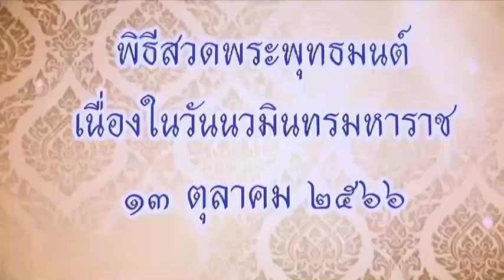กิจกรรมน้อมรำลึกในพระมหากรุณาธิคุณ เนื่องในวันนวมินทรมหาราช 13 ตุลาคม 2566 ของ กองบัญชาการกองทัพไทย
วันที่ ๑๒ ตุลาคม ๒๕๖๖ เวลา ๐๖.๓๐ นาฬิกา กองบัญชาการกองทัพไทย จัดกิจกรรมน้อมรำลึกในพระมหากรุณาธิคุณ เนื่องในวันนวมินทรมหาราช ๑๓ ตุลาคม ๒๕๖๖ โดยมี พลเอก ทรงวิทย์ หนุนภักดี ผู้บัญชาการทหารสูงสุด เป็นประธาน ณ กองบัญชาการกองทัพไทย

การจัดกิจกรรมฯ ดังกล่าว มีพิธีที่สำคัญประกอบด้วย พิธีตักบาตรพระสงฆ์และสามเณร จำนวน ๘๙ รูป พิธีสวดพระพุทธมนต์ พิธีวางพวงมาลา พร้อมกล่าวน้อมรำลึกในพระมหากรุณาธิคุณ และจัดกิจกรรมบริจาคโลหิต เพื่อถวายเป็นพระราชกุศล แด่ พระบาทสมเด็จพระบรมชนกาธิเบศร มหาภูมิพลอดุลยเดชมหาราช บรมนาถบพิตร ผู้ทรงเป็นมิ่งขวัญของปวงชนชาวไทย พระองค์ทรงเปี่ยมด้วยพระมหากรุณาธิคุณอย่างหาที่สุดมิได้ ประชาชนดำรงอยู่ด้วยความสุขสงบร่มเย็นบนพื้นฐานแห่งความพอเพียงมาจนถึงทุกวันนี้ ดังนั้นพระองค์จึงทรงเป็นที่เคารพรักและเทิดทูนอย่างสูงสุดของเหล่าทหาร และประชาชนทุกหมู่เหล่าอย่างไม่มีวันเสื่อมคลาย

กองบัญชาการกองทัพไทย ขอน้อมรำลึกในพระมหากรุณาธิคุณอันยิ่งใหญ่นี้ จะน้อมนำพระราชปณิธานที่ทรงมีต่อทหารในการทำหน้าที่เป็นทั้งนักรบและนักพัฒนาไปพร้อมกับการป้องกันประเทศ การปกป้องสถาบันหลักของชาติ รวมทั้งน้อมนำแนวพระราชดำริ พระราชดำรัส พระบรมราโชวาทที่พระราชทานไว้ในโอกาสต่าง ๆ มาเป็นแนวทางในการปฏิบัติราชการ และการดำรงตนของข้าราชการ และครอบครัวตลอดไป

กองประชาสัมพันธ์
สำนักประชาสัมพันธ์
กรมกิจการพลเรือนทหาร
๑๒ ตุลาคม ๒๕๖๖